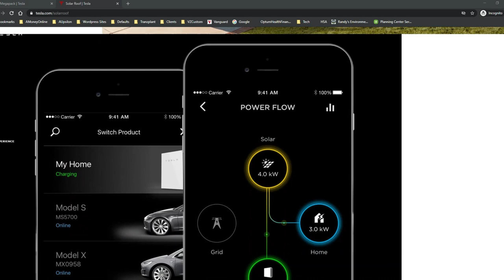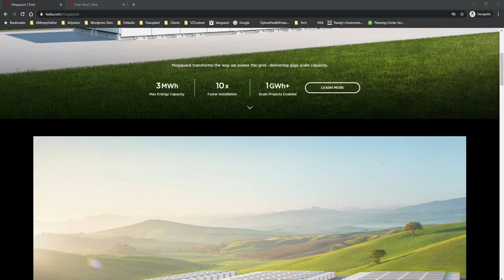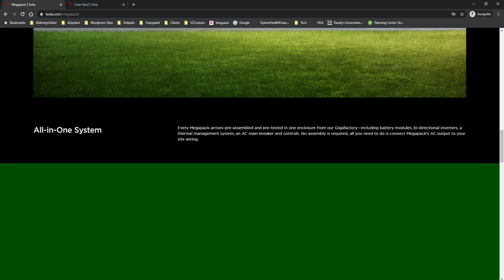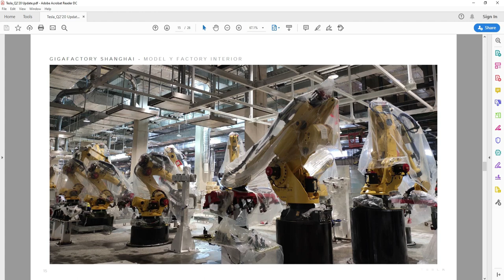Is Tesla Stock a Buy? | Should You Buy Tesla (TSLA) Stock Now?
In this video, I share my take on Tesla after their earnings report for Q2 2020...enjoy!!

Based in Minneapolis
Mr. V